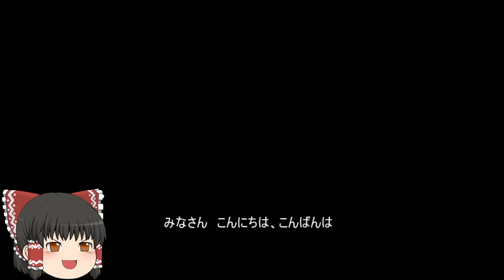機動戦士ガンダムオンライン[ゆっくり実況プレイ]（キャリフォニア・ベース）パート79